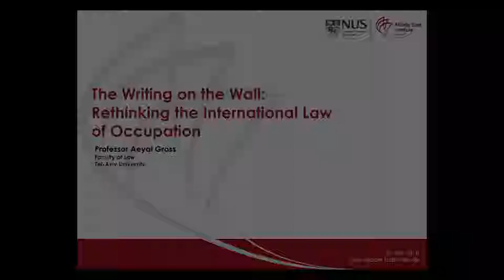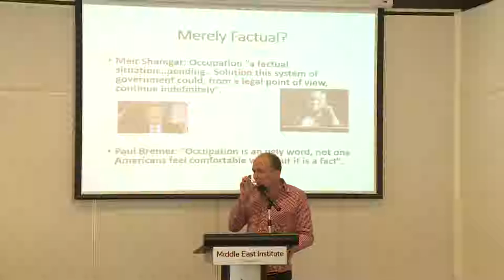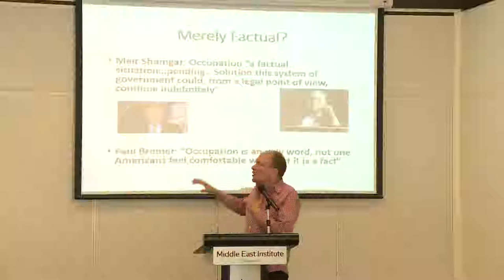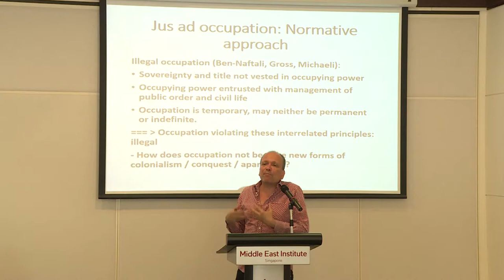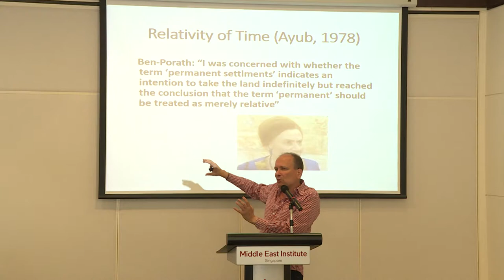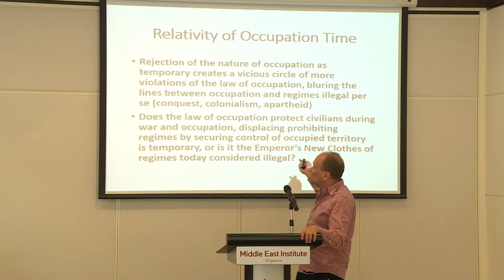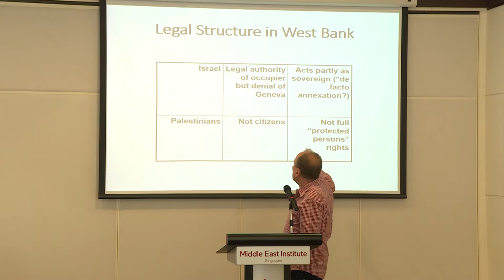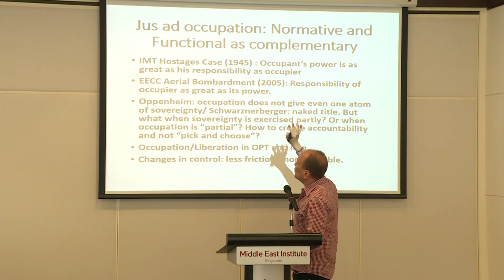[Transsystemic Law] The Writing on the Wall: Rethinking the International Law of Occupation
By Professor Aeyal Gross
Faculty of Law
Tel-Aviv University